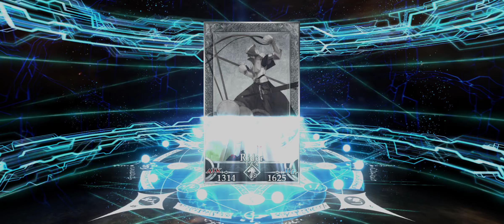FGO JP - Lostbelt 6.5 Pre-Release Campaign Banner Rolls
Tempted to roll ಠ_ಠ